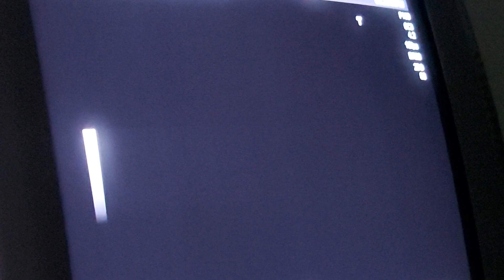obstetrical ultrasound..fetal measurements of BPD, head circumference and femoral length